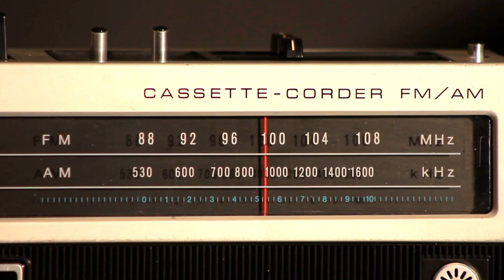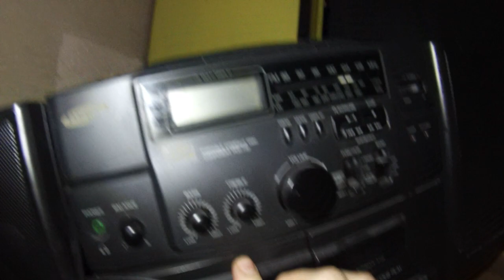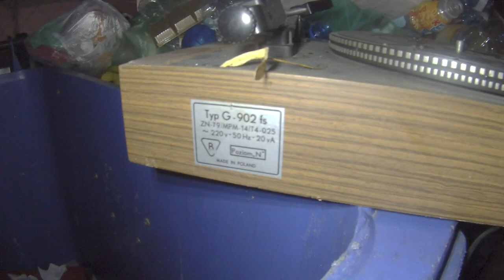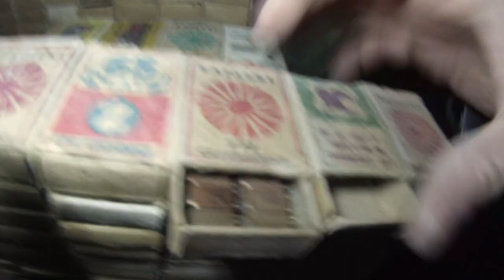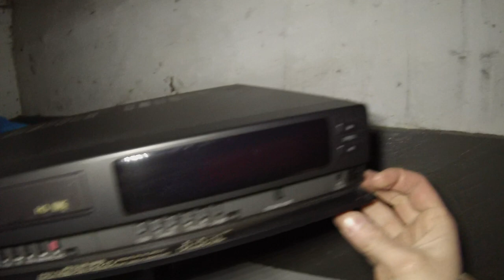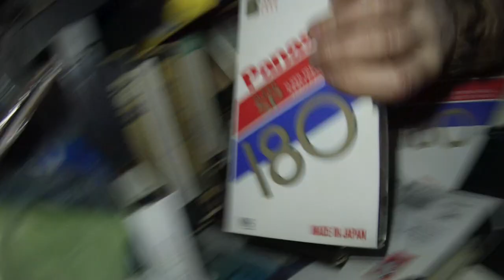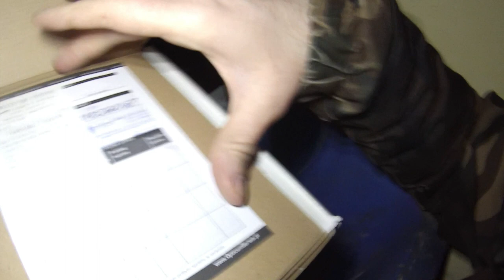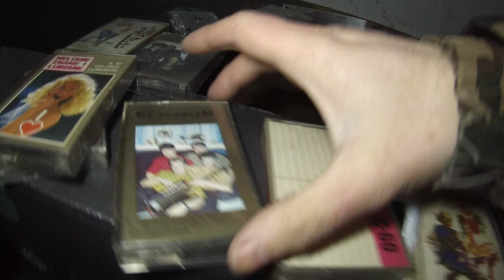Znalazlem st gramof sharp,kas,unitra,vhs,technics